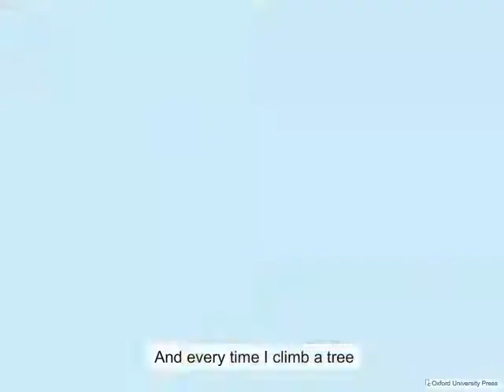Every Time I Climb a Tree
Oxford, Mulberry,
Course Book 3